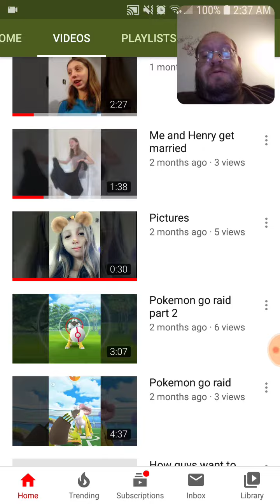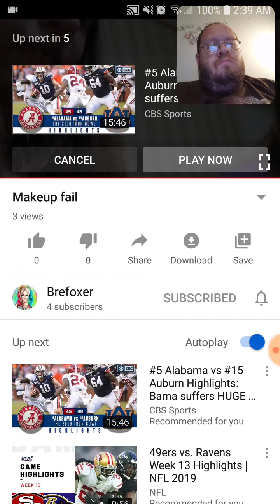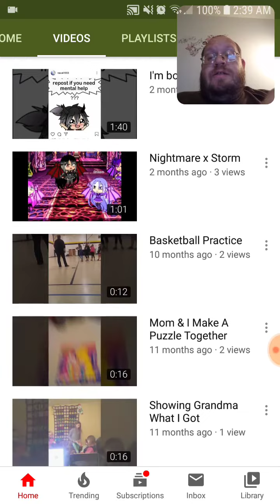Go Check Out BreFoxer YouTube Channel - Dtmp Drama Alert